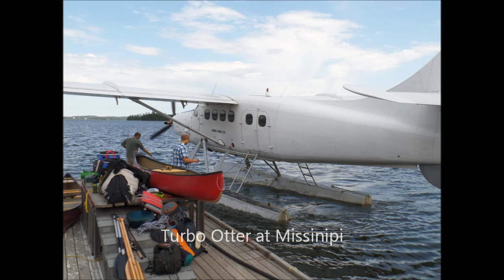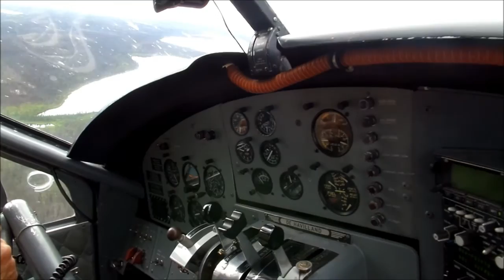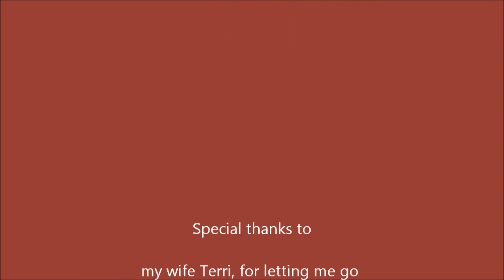Paull River 2015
Three of us set off for adventure in Northern Saskatchewan. Six days canoeing the Paull and Churchill Rivers. Can't wait until next year.